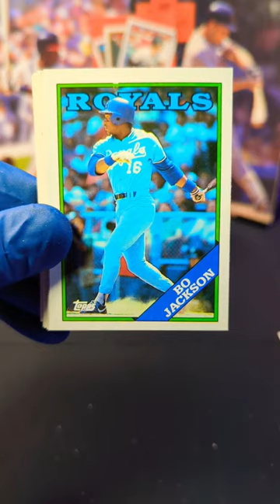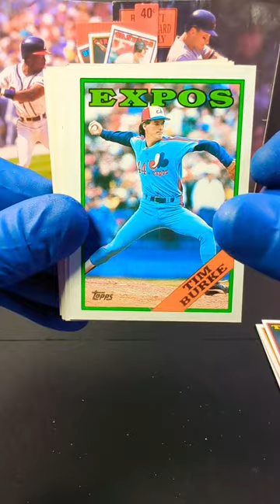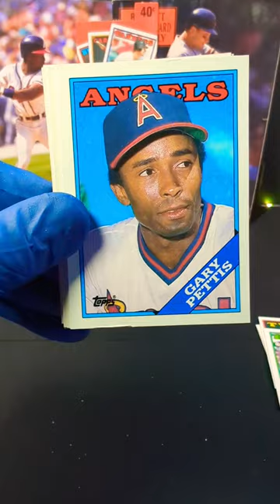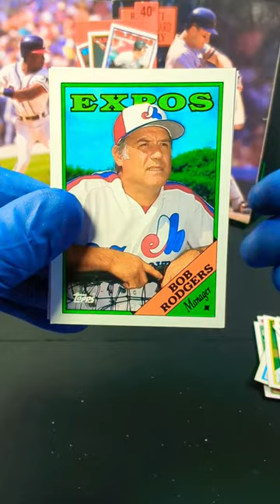1988 Topps Baseball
Hello, today we are opening a pack from a new box of 1988 Topps Major League Baseball Cards! I like this design of baseball cards. It's a classic. What do you think of this set?